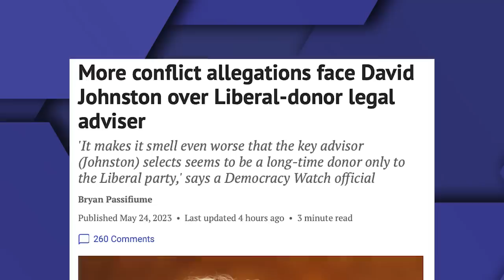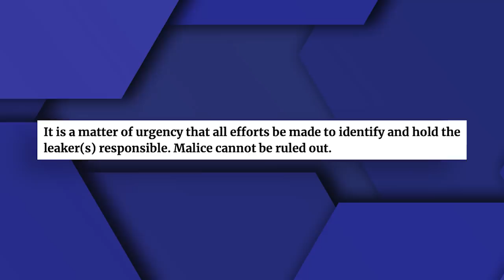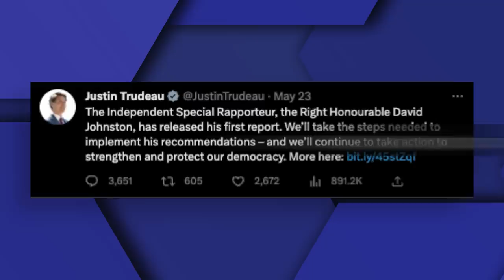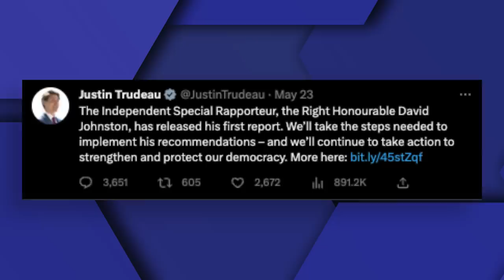The least surprising thing just happened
The so-called “Special Rapporteur”, David Johnston, has unsurprisingly decided that no further investigation into Chinese election interference is required. The end result of Johnston not calling for a public inquiry is simple – Justin Trudeau gets away with another major scandal.

Canadians shouldn’t be surprised. Trudeau and Johnston are close family friends, ski buddies and frequent dinner companions. Johnston also “took the pain” of getting legal advice on his appointment by former Supreme Court justice Frank Iacobucci, who also happens to be a Trudeau foundation member, who cleared him of any conflict of interest. Johnston also appointed a long time Liberal donor to assist him in his investigation into election interference.

We can’t make this stuff up.

Not only does Johnston’s report not recommend a public inquiry, it doesn’t mention the Trudeau Foundation once, it dismisses months of media reporting on leaked classified documents and publicly shuns the CSIS whistleblower for working against the interests of the Canadian people.

When you expose the secrets of the Canadian establishment and show Canadians the truth about what is going on in the government, that is apparently working against the interests of the nation – in Johnston and Trudeau’s eyes anyway.

Watch the latest episode of Ratio’d with Harrison Faulkner.